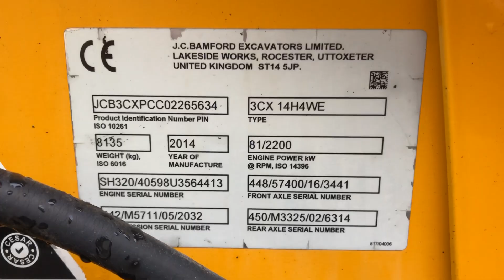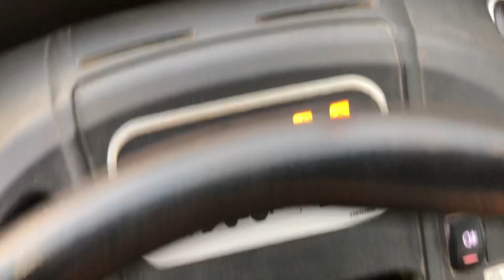TCH JCB AUCTION - 2014 JCB 3CX CONTRACTOR EASY CONTROL BACKHOE LOADER - 2265634